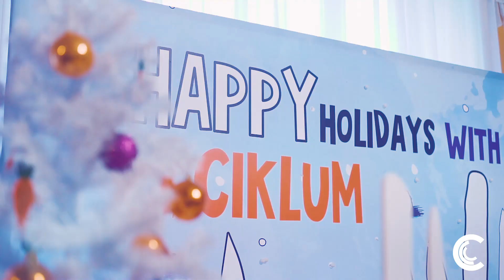Saint Nicholas Day 2019 in Ciklum Kyiv